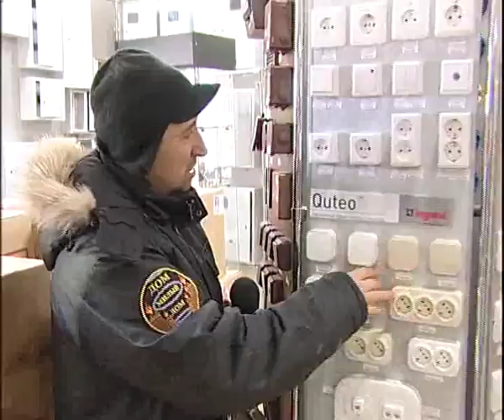Electroforse 3 18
Челейкин Алексей - электро новинки от Электросила 3-18, Cheleykin Alexey - Electroforse 3 18